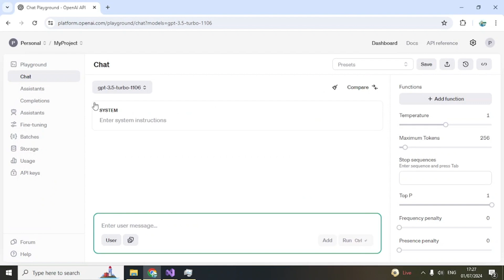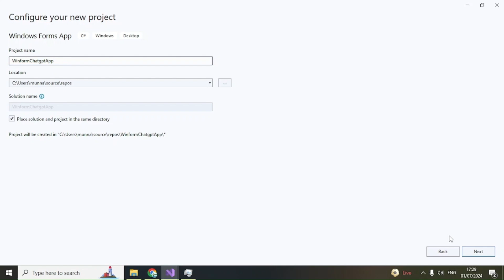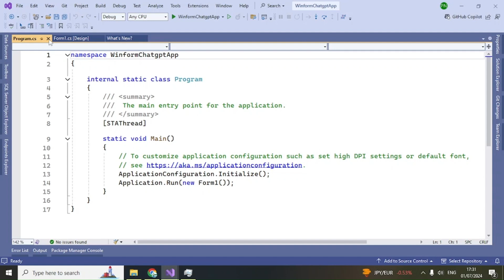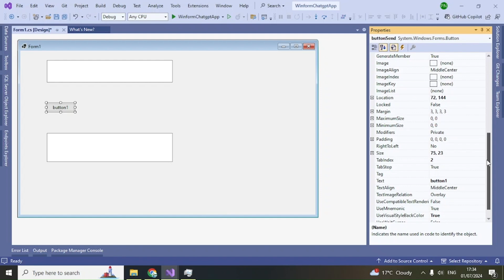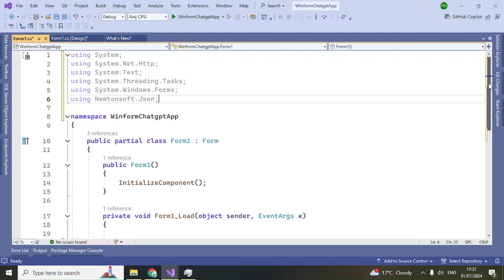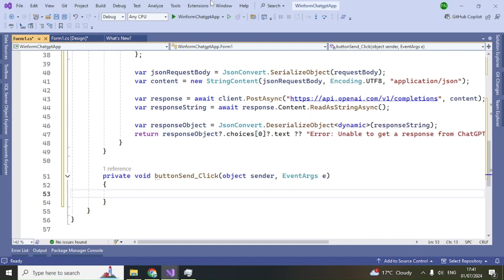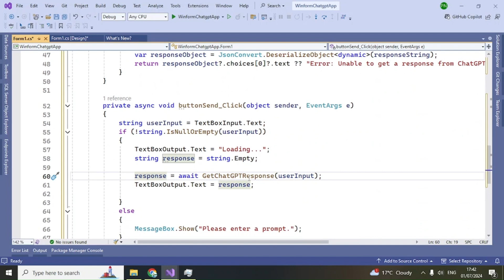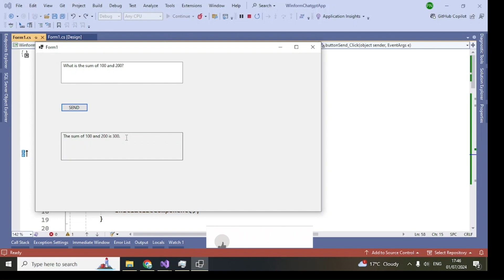Build a ChatGPT (Open AI API) Windows Forms App with C# | Step-by-Step Tutorial 2024 | .NET 8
Learn how to build a ChatGPT Windows Forms app with C# in this step-by-step tutorial using .NET 8. Integrate natural language processing and the OpenAI API to create a powerful chatbot!

Follow along as we integrate the OpenAI API, leveraging the latest capabilities of .NET 8. Whether you're new to C# development or looking to enhance your skills in AI integration, this step-by-step guide covers everything from setting up the project in Visual Studio to handling user input and displaying AI-generated responses in real-time. Dive into the world of artificial intelligence and create your own interactive chatbot application today!

Table of Contents:
0:00 Intro
2:14 Create a secret API key
3:40 Create a C# windows form project
5:20 Add controls to windows form UI
7:17 Add Nuget package
8:00 Add code to call Open AI API
10:20 Open AI API
11:25 Send the request to Open AI API
12:40 Conclusion